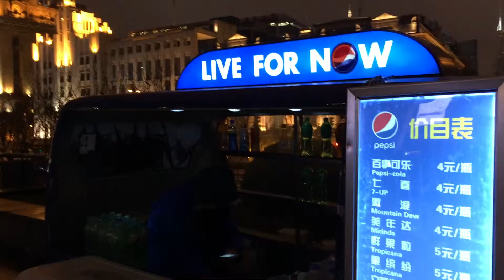Pepsi On the Shanghai Bund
Pepsi is the new life along the Shanghai bund.